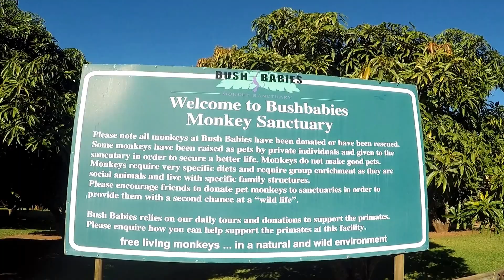Petting Monkeys and Elephants 🙊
It was so wonderful being able to interact with these magnificent beings!

A Bush Babies Monkey and Elephant Sanctuary located at Hartbeespoort Dam, South Africa.
The sanctuary takes in donated and rescued primates that may have been orphaned, raised as household pets, previously confined to captivity, abused, injured, or recovered from the illegal pet trade.
Primates are rehabilitated for free-release within the natural forested environment of the sanctuary, where they are given a new lease of life in a wild environment and encouraged to search and hunt for food themselves.
The sanctuary is non-subsidised, and supported by funding generated from guided tours and sales of curios.